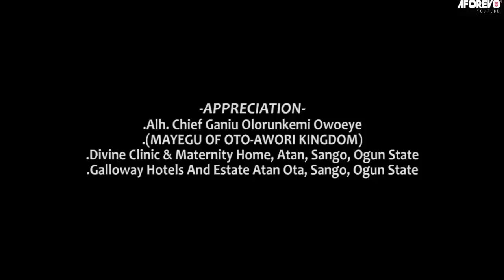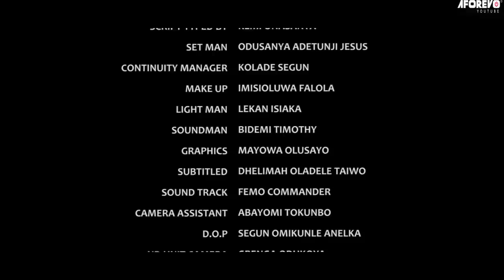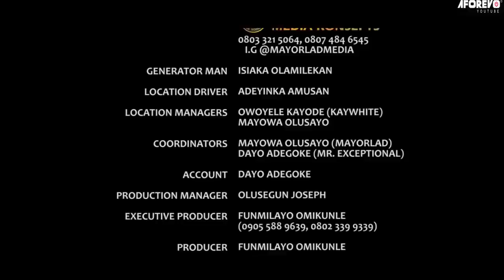MOPELOLA - Nigerian Yoruba Movie Starring Fausat Balogun | Joseph Momodu | Bimbo Akinsanya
This movie is about a lady that faced emotional abuse from her family.

MOPELOLA